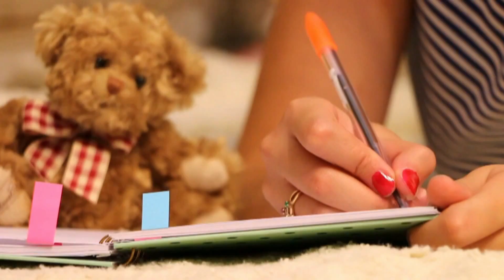Suicidio del 97 - Trailer final - Bienvenidos a Danford!!!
Danford abre sus puertas para todo el que esté dispuesto a adentrarse en sus secretos...

Ya puedes comprar la novela desde Facebook.com/suicidiodel97

1. Pulsa el botón "Reservar" en la esquina superior derecha de la página

2. abona el importe del libro + el envío que prefieras.

¡Y todo listo!

¡¡No esperes más y compralo ya!!

TARIFAS DE CORREOS
 Envio ordinario: 2.30€
Envío certificado: 5,20€

Traffic Lights, Blurred lights u0026 City Night Cars at intersection Free stock video and Free footage